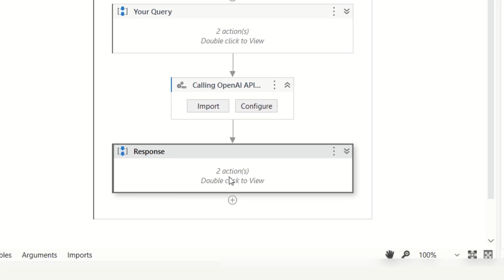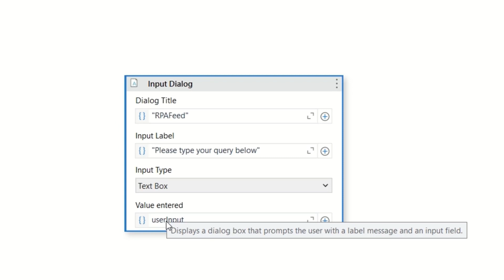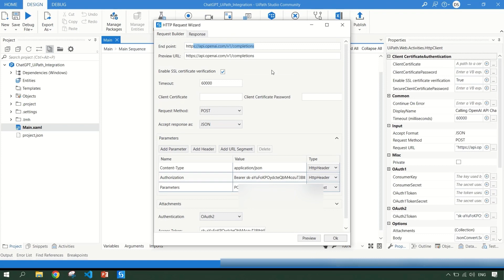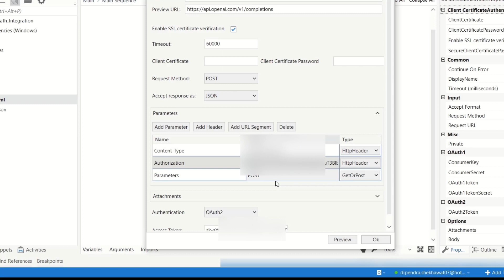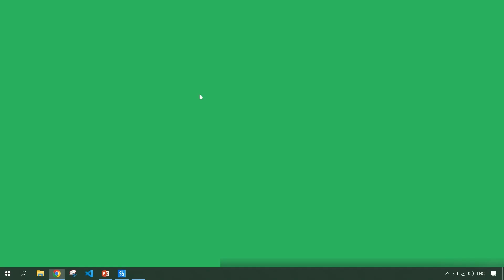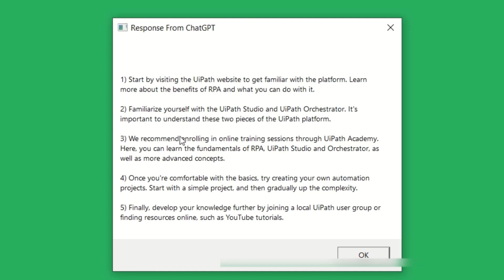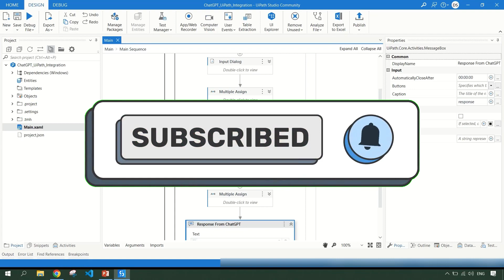Integrating ChatGPT with UiPath | RPAFeed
Integrating ChatGPT with UiPath | HTTP Request Activity + @OpenAI
In this video, we have demonstrated how you can integrate ChatGPT with UiPath. Using HTTP Request Activity to get data from ChatGPT API in UiPath.

🔸Header:
Authorization
Bearer {Your_API_Key}

🔸JSON Parameters
"model": "text-davinci-003",
"prompt": userInput,
"max_tokens": 500,